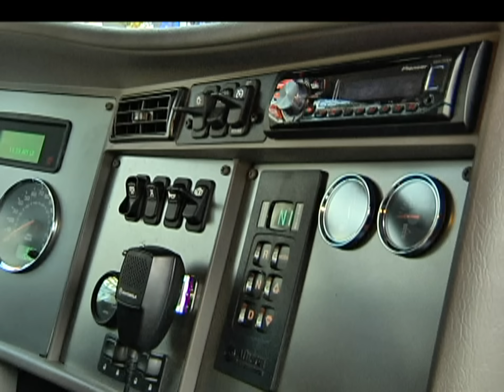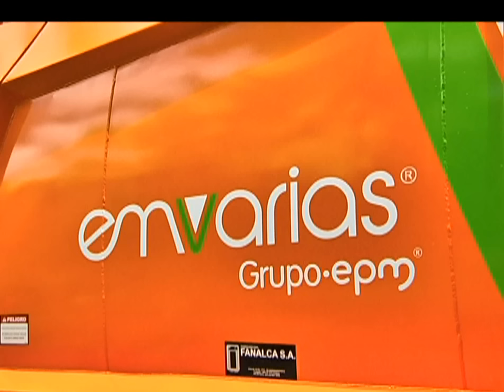Empresas Varias presentó sus nuevos carros compactadores [Noticias] - TeleMedellin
En Medellín ya están los primeros cinco vehículos compactadores nuevos que hacen parte del 43% de la renovación de la flota vehicular de Emvarias. En un mes llegarán otros 25 y para fin de año serán 50 carros.